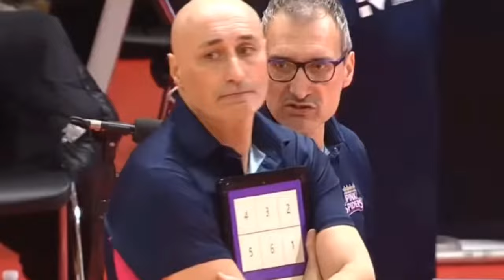"Mega Sulit Dibendung 3 Pemain Sekalipun" Reaksi Kang So Hwi Dipermalukan Megawati